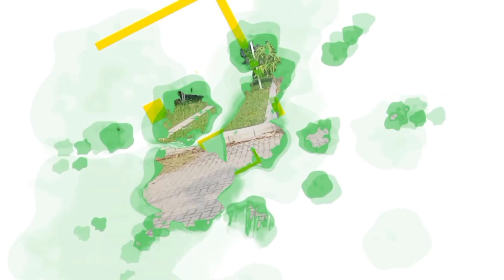ZX25R TERKENCANG DI BUMI ADU SPEED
Selamat datang di channel kembarrrtv kali ini aku buat channel ini hanya membuat temen temen terhibur dengan konten setiap hari

Daily vlog

 ketemen temen y enjoyyy 🔥🔥🔥